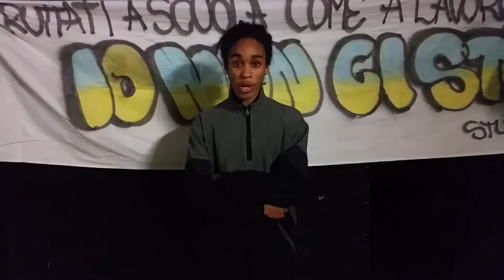Franco // Verso la manifestazione del 14 novembre //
Venerdì 14 novembre 2014 MANIFESTAZIONE STUDENTESCA ad Alessandria.

Studenti e studentesse di Alessandria: RIPRENDIAMOCI STRADE E PIAZZE della nostra città

MANIFESTAZIONE STUDENTESCA
Venerdì 14 novembre 2014
ore 8,30
Corso Crimea (piazza del Cavallo), AL

No alla "buona scuola" di Renzi e Giannini
No al caro-libri e al caro-trasporti
Meno soldi alle grandi opere e più soldi alle scuole
Sfruttati a scuola come al lavoro..IO NON CI STO

//A fine corteo assemblea studentesca al centro sociale Crocevia//